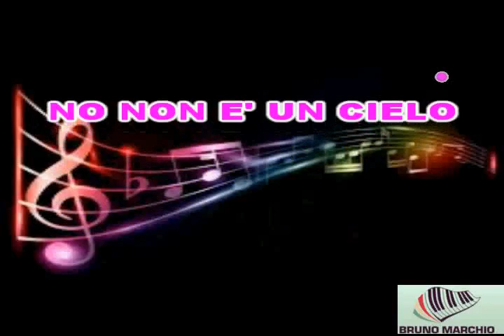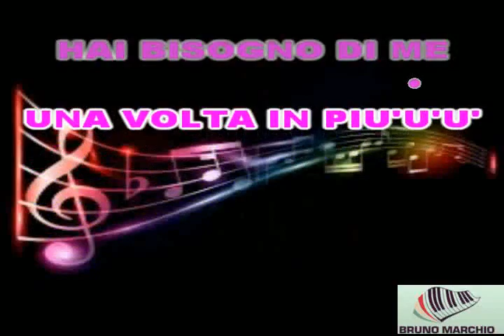KARAOKE PER DIRE DI NO CON CORI (DEMO) - ALEXIA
KARAOKE PER DIRE DI NO CON CORI (DEMO) DI ALEXIA. BELLISSIMO PEZZO DI ALEXIA PORTATO A SANREMO 2003.